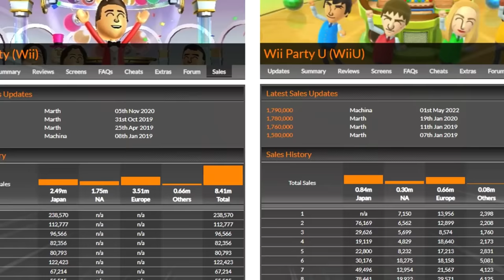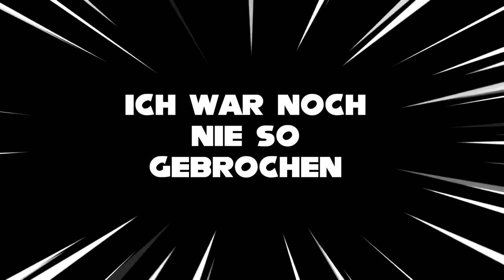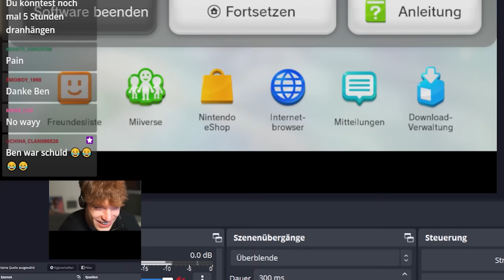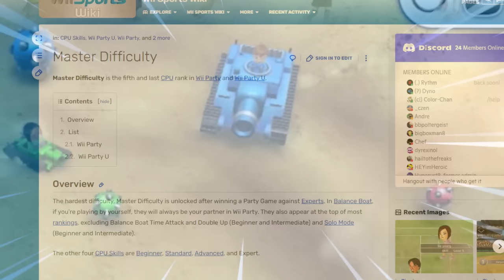WII PARTY U MEISTER SCHWIERIGKEIT IST BETRUG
Heute hab ich WII PARTY U gespielt, um zu sehen, ob ich BRÜCKENSPRINTER auf dem SCHWERSTEN SCHWIERIGKEITSMODUS sprich MEISTER schaffen kann! Wie das lief, seht selbst... :D
Impressum:
ONLINETITANS
c/o chaosdydy
Kantstraße 23
71229 Leonberg
Germany